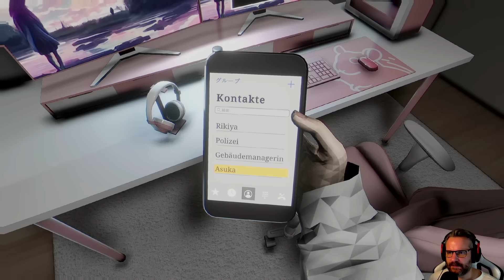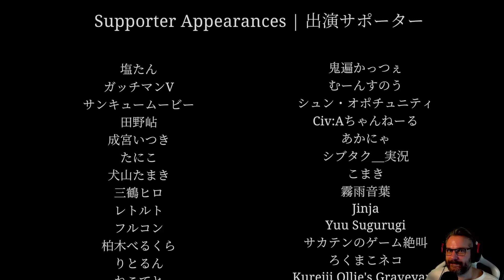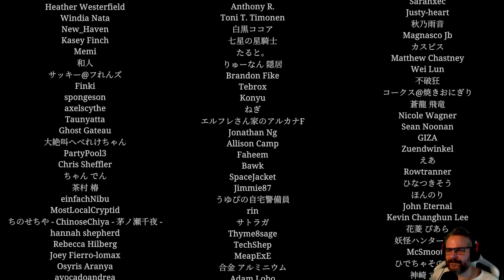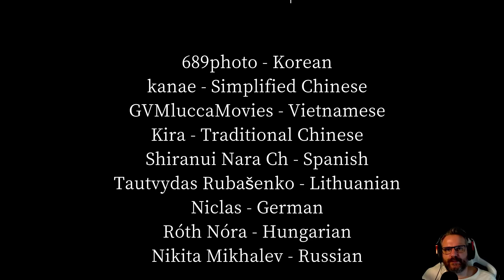Gefesselt in seiner BADEWANNE!! (Ende 2) 🖥️ Parasocial #06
Parasocial

Parasocial | パラソーシャル is a Japanese horror game about a live streamer.

Titel: Parasocial
Genre: Indie
Entwickler: Chilla's Art
Publisher: Chilla's Art

TRANSPARENZ / PRODUCT PLACEMENTS:

[✖] Deal: kein Deal
[✖] Reise: keine Reise
[✖] Sonstiges: nix